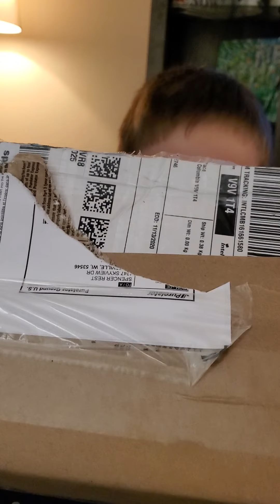Spencer's Spot opens a surprise from Canada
Spencer opens a surprise gift from our friend Allison  who lives in Canada.